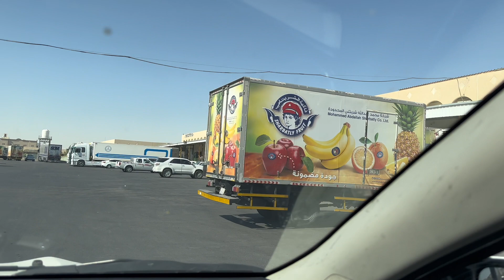Vegetable and fruit market/Fresh and healthy/Al asha Hofuf